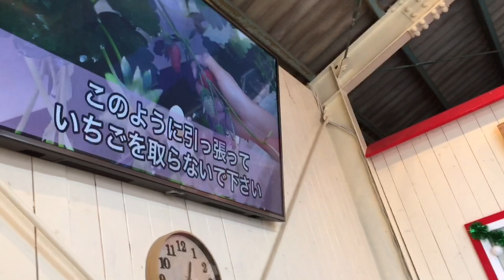My first vlog | visit to a Japanese strawberry farm|| japan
Hey everyone
This farm has a very inspiring story behind it if you wanna check it out heres the